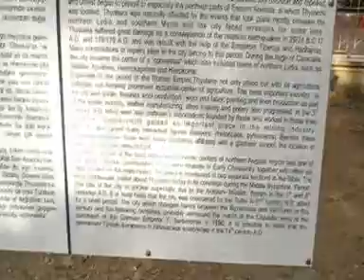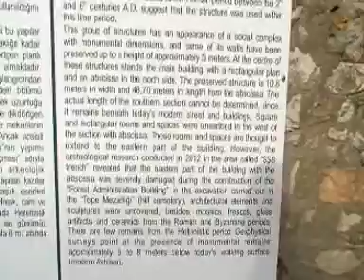АКХИСАР(ТИАТИРА)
Акхисар е град във вилает Маниса, Западна Турция. Археологически разкопки показват, че е бил заселен още през 3000 г. пр. Хр. Това е мястото на древния град Тиатира . С археологически находки, които доказват селища, датиращи от 3000 г. пр. н. е., Акхисар е бил оживен търговски център със стратегическо местоположение на пресечната точка на важни пътища през древността и средновековието. Акхисар също беше домакин на една от Седемте църкви в Азия : Тиатир, която се споменава в Библията . Градът е бил най-важният център в древна Северна Лидия Древният Акхисар е почти изцяло покрит от сградите и улиците на съвременния град. Първите османски сведения за Акхисар датират от 16 век.